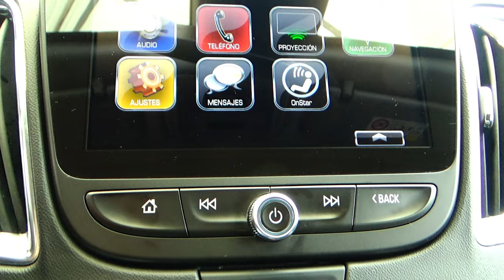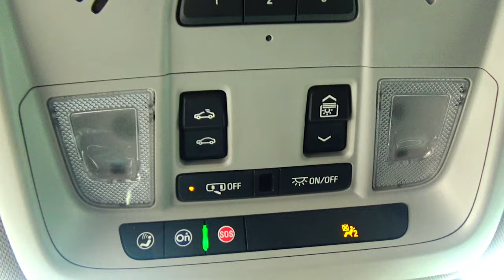Chevrolet / Malibu / 2018 - 14812